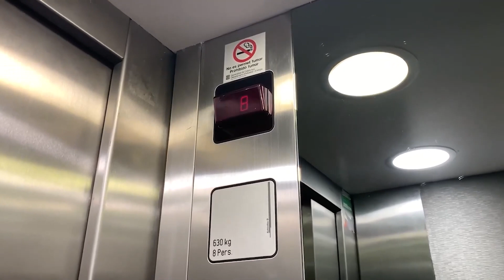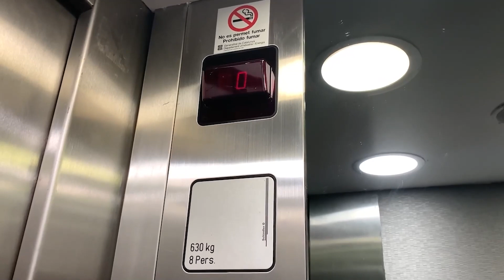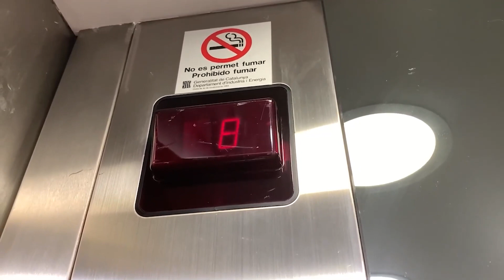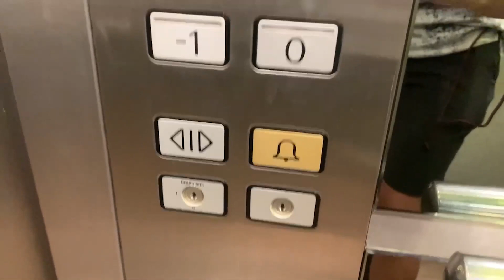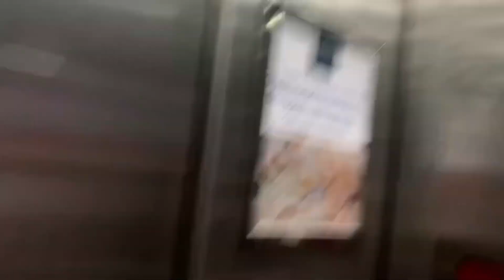Schindler M-Series elevators w/ Miconic V @ Hotel Catalonia Barcelona Plaza - Barcelona, Spain 🇪🇸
[Recorded: 7/20/22]
Wow… I was not expecting to see Schindler Miconic V with M-Series fixtures elevators ever again, especially the touch-sensitive model! These are really cool, especially the low-rise ones as the leveling is really cool… they just glide down to a stop and open the doors before they stop! It’s also interesting to hear the random clicks while the door is closing on the low-rise car. The high-rise cars seem kind of cheap compared to other ones that I've seen on YouTube that are around the same height as these. Also, these high-rise cars are really slow for 11 floors. And again, I was definitely not expecting these elevators in a really nice hotel near the center of the city!

Also, forgive me for the lower-quality video. There were some issues when uploading and processing.
ELEVATOR SPECS:
Brand: Schindler
Installed: Circa 1990s (?)
Mod: N/A
Mod Install: N/A
Model: ?
Model mod: N/A
Capacity: 1157 and 1764 lbs (525 and 800kg)
Controller: Miconic V
Controller mod: N/A
Hall Fixtures: M-Series (Touch Sensitive)
Hall Fixtures mod: N/A
Fixtures: M-Series (Touch Sensitive)
Fixture Mod: N/A
Speed: 200fpm (1 m/s)
Elevator Machine Type: Geared Traction

📍Address: Plaça d'Espanya, 6-8, 08014 Barcelona, Spain

Recorded by:
iPhone XR - 1080p 60fps (Original Video Quality)